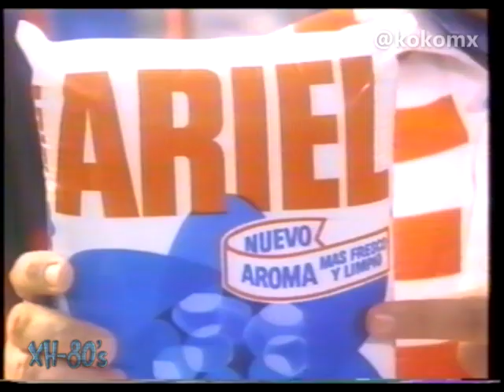Comerciales Ariel "Chaca Chaca" Luis Gimeno #14 "Campo"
Comercial de detergente Ariel con Luis Gimeno "Chaca Chaca"
Televisión Mexicana